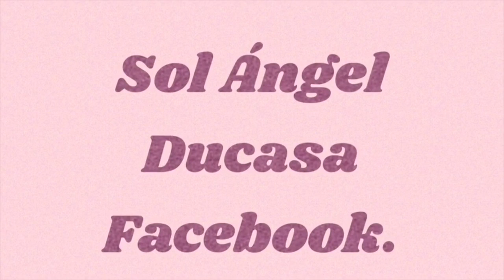Artesanías Personalizadas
Cada uno de estos productos está disponible, además de que se pueden personalizar por pedido del cliente.